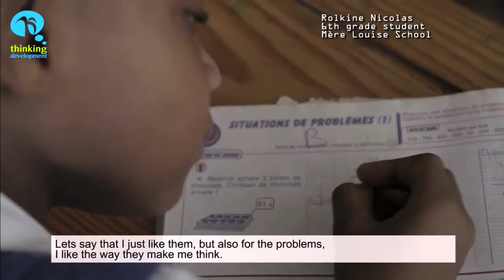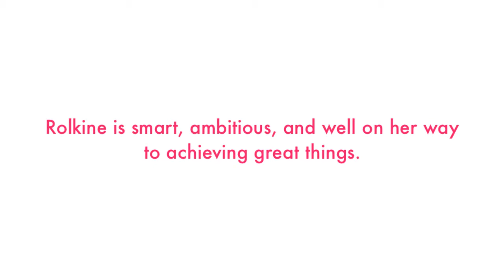Cluny student, Rolkine Nicolas, speaks about the importance of girls' education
in this video, Cluny student Rolkine Nicolas, tells Thinking Development about the importance of girls' education gives advice on what their new, bigger, safe school should have.

Smart, ambitious and caring, Rolkine is the product of a great education that many more hundreds of Haitian girls could have if there were space. We're working to make this space, and to create a model for safe school reconstruction worldwide.

and Boogie Belgique for the use of the song 'All over the World'